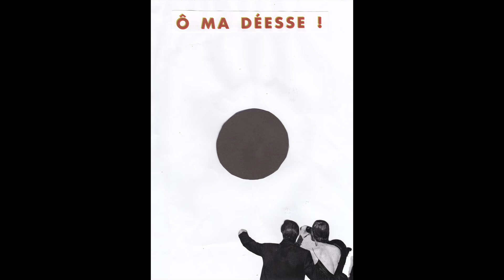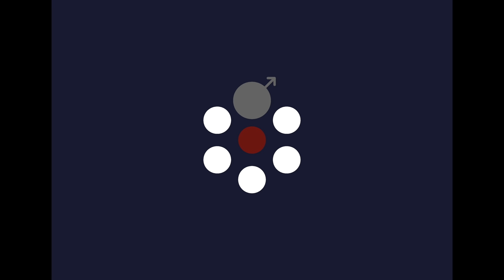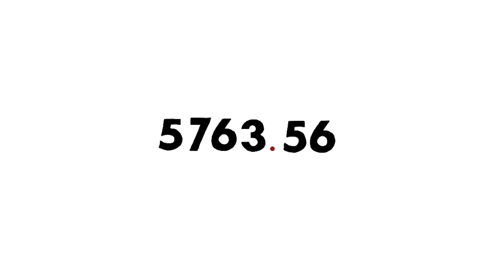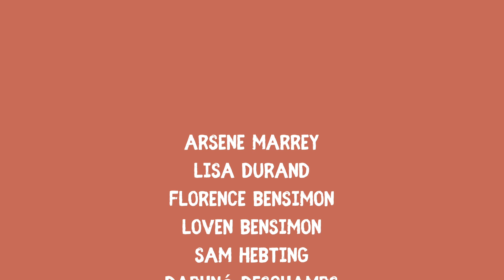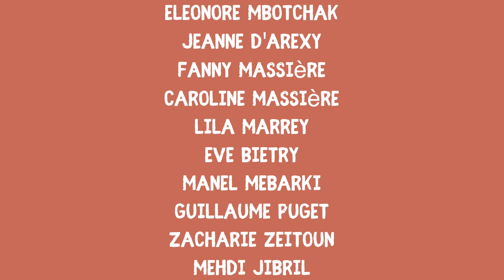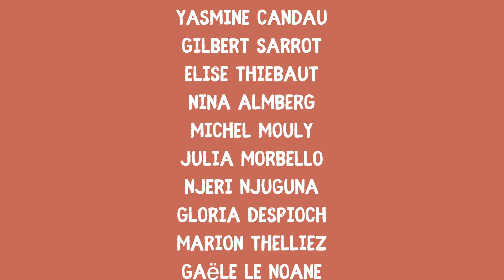28 JOURS - Film Documentaire (2018)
Un projet créé par Angèle Marrey, Justine Courtot et Myriam Attia.
Un documentaire écrit et réalisé par Angèle Marrey.

Réalisation et écriture : Angèle Marrey
Production : Justine Courtot
Journalisme : Myriam Attia
Graphisme : Lila Marrey , Sidonie Ronfard , Eve Bietry et Angèle Morel.
Montage et étalonnage : Thibault Krümm
Montage Sonore : Henry Blanc-Francard
Typographie : Zita Fernandez
Voix off : Angèle Marrey

“28 jours” est un documentaire visant à parler d’un sujet encore peu et mal abordé alors qu’il touche directement plus de la moitié de la population : les menstruations féminines ! À travers des portraits, des récits personnels mais également des dessins explicatifs, ce documentaire aura valeur d’outil pédagogique pour toutes les personnes ayant leur règles mais aussi de support pour toutes les personnes qui ne les ont pas.
Les sujets abordés seront tous en lien avec les règles. De la politique à la pression sociale, nous parlerons de sexe, de médecine, de religion, de publicité ou encore de notre rapport au sang.

Un énorme merci à Absolution, OpenYour, Blonde, Cultur’Action et la FSDIE de Paris 8.